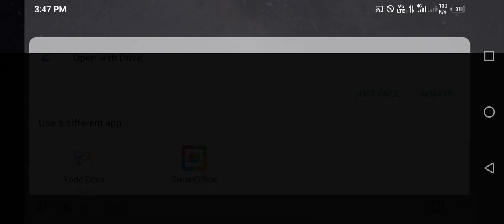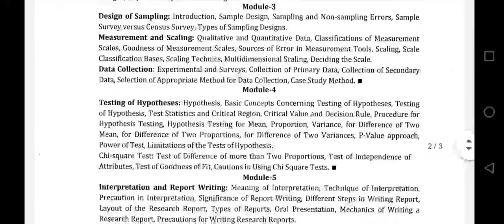VTU UPDATE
Updates, Notices and News related to-
1. KCET Counselling, KEA, BSC Nursing
2. Scholarship Information
3. VTU Updates, Engineering students and
veshveshwaraya technology
As you all students will be busy in academic
study and you won't get time to check all
notifications. So, our channel will give latest
updates for you and you can focus more on
studies, which is fundamental role of your
carrier.